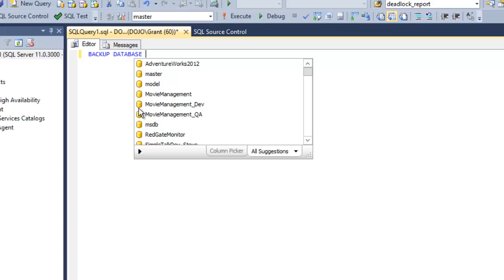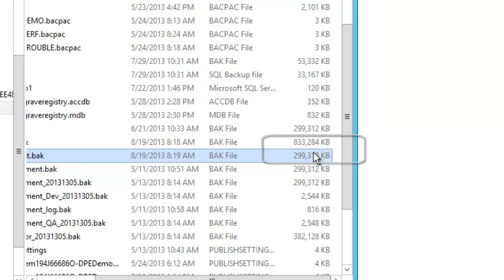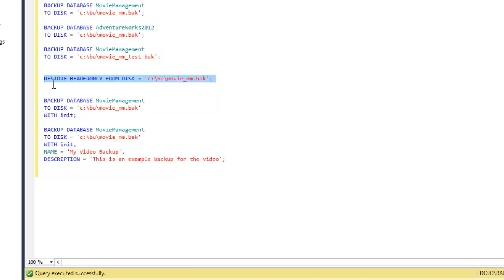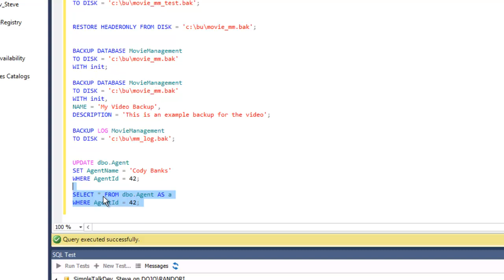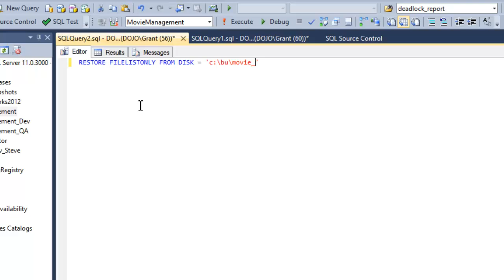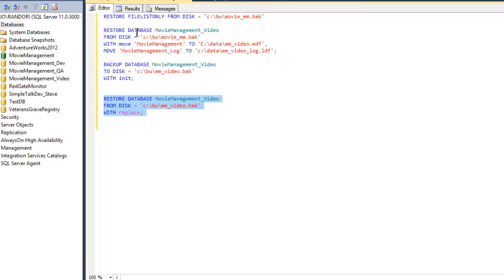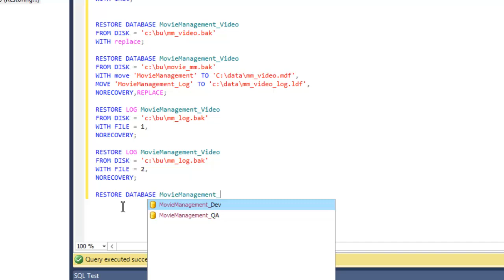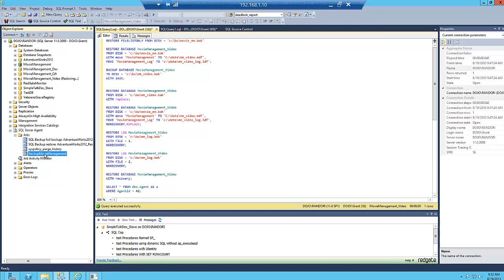Introduction to SQL Server Backup and Restore Using T-SQL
This video describes the basics of how to run a database backup and a log backup using T-SQL. It then covers how to restore those same backups, still using T-SQL.

For even easier, faster backup and restores check out Red Gate's SQL Backup Pro